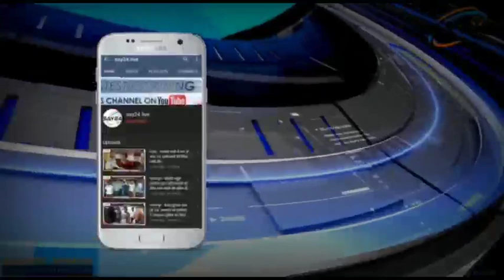हादसे में महिला की मौत से आक्रोशित लोगों ने मुआवजे की मांग को लेकर किया सड़क जाम